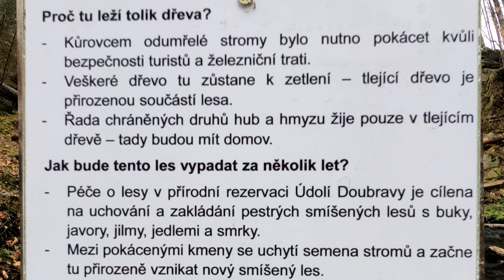Údolí Doubravy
Údolí Doubravy je přírodní rezervace ležící nedaleko Chotěboře
a poblíž obce Bílek v chráněné krajinné oblasti Železné hory